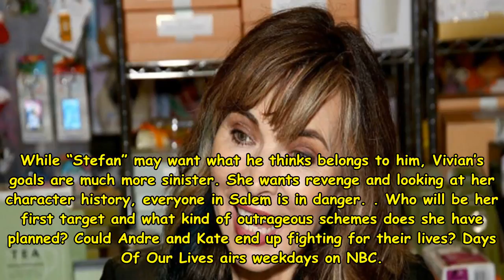DOOL Daily News Update || DAYS thaao penghlis: andre ' and ' kate, ' shocking ' conspiracy kandre w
December 17, 2017 Chris Haston NBC Taylor Rios Day...